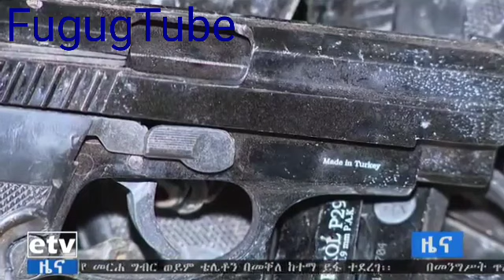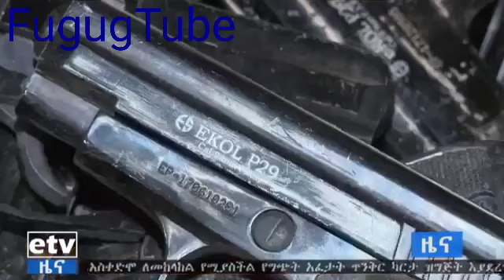Today's Latest Ethiopian news on YouTube Oct 2018: ETV መታየት ያለበት።